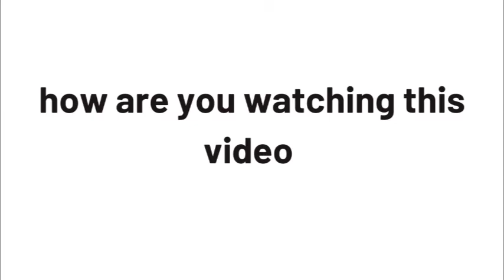only hackers can watch this video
hackers